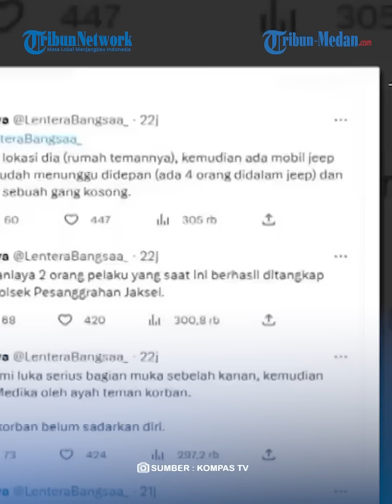Kapolda Metro Jaya Jamin Usut Tuntas Kasus Anak Pejabat Pajak yang Aniaya David!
TRIBUN-MEDAN.COM - Kapolda Metro Jaya Irjen Pol Fadil Imran mengatakan akan usut tuntas kasus penganiayaan anak pejabat pajak Mario Dandy terhadap David.

"Kan sudah ditahan, pokoknya kita luruskan semua. Tidak usah khawatir soal itu, kita tidak melihat latar belakang, tapi kita melihat pada latar belakang tindak pidana yang dia lakukan. Unsurnya terpenuhi, kita tahan, kita proses," tegas Fadil Imran saat ditemui di Jakarta, Kamis (23/2/2023).

Dia menegaskan tidak akan melihat latar belakang Dandy sebagai anak pejabat Ditjen pajak.

"Kan ini tindak pidana yang tidak melibatkan kementerian, jadi saya kira prosesnya jalan saja," ujarnya.

Sementara terkait dengan pemeriksaan orang tua Dandy, Fadil menyebut itu di luar ranah kepolisian.

"Kalau ada proses internal di Kementerian, saya pikir itu silakan aja. Bukan urusan dan ranah kami," kata Fadil.